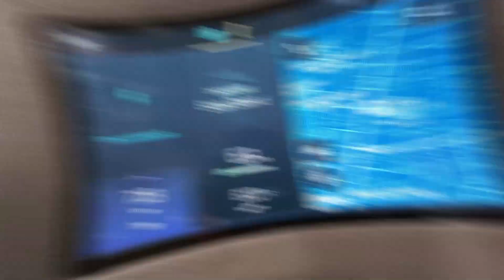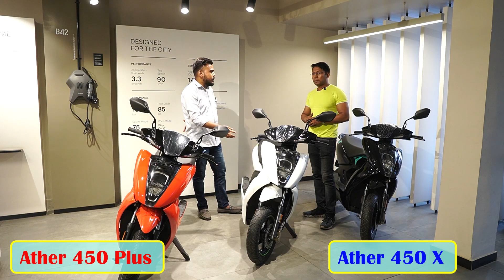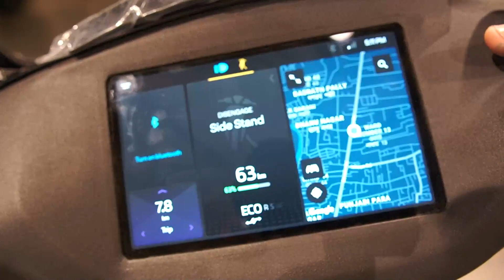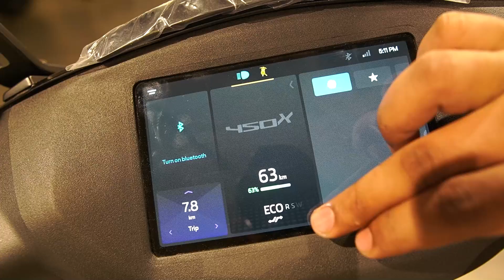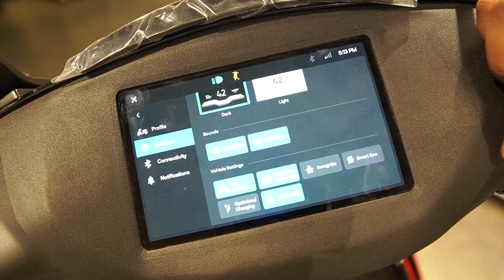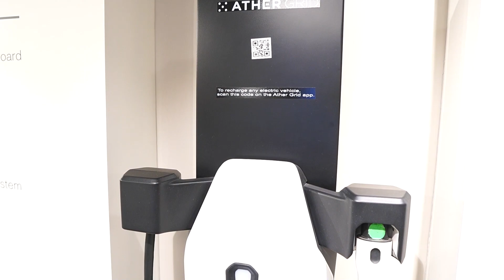Ather EV Scooter 450 Plus & 450 X, Details review, Maximum Range, All variants latest Onroad price..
Details review of Ather EV Scooters with All variants, Technical Specifications, Onroad price and Showroom details..

Also watch:
* Safe Riding On Fly Over I Bike Riding Tips I Avoid Accidents on Road I How to Ride Bike

* Bike Riding in Rain, Best Tips to Ride Motor Bike in Rainy Season, बारिशमे सुरक्षित बाइक चलाए...